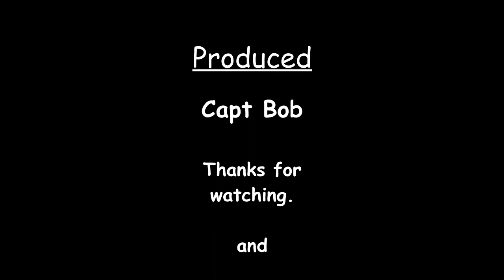Whistler to Vancouver Drive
Three minute time lapse drive from Whistler to Vancouver (Lion's Gate Bridge / Stanely Park). Fiklmed with phone orientation (sorry).